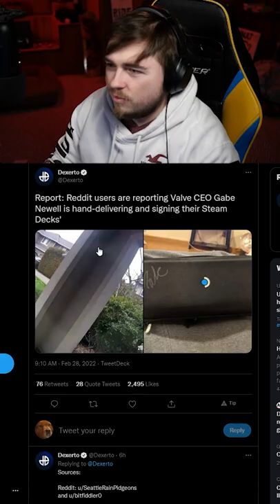GABEN DELIVERS STEAM DECKS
I think it's fake but what do you think? Do you think Gabe Newell is delivering Steam Decks?

Discord Memeber Goal: 92% .. 184/200
Newest Discord Member: misko_78368♯0